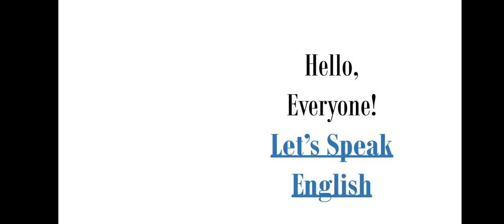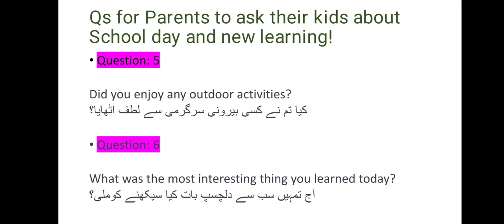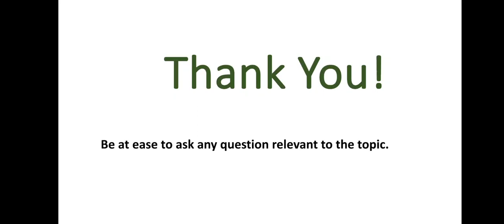How to ask Kids about their School day in English?| English Conversation with Kids| English speaking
Easy and comprehendible ways to learn English Language, Grammar and Communication skills.
In this Lecture you will learn how to speak English in an easy way with simple sentences and its translation in two languages both English and Urdu for better understanding and learning.
Stay Blessed!